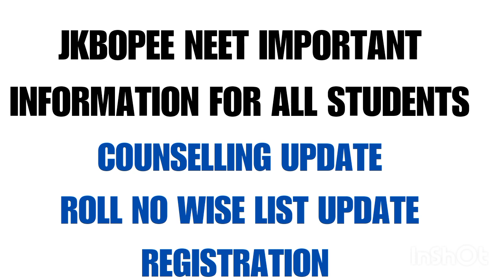JKBOPEE NEET IMPORTANT COUNSELLING UPDATE, CHECK COUNSELLING PROCEDURE, HOW TO OPT COLLEGE CHECK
JOIN US ON WHATSAPP FOR ALL LATEST UPDATES..